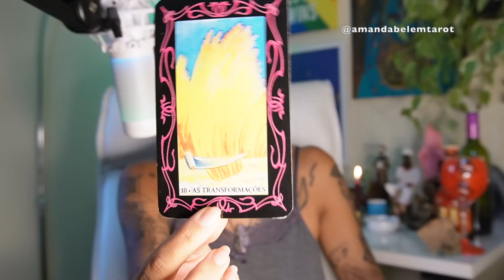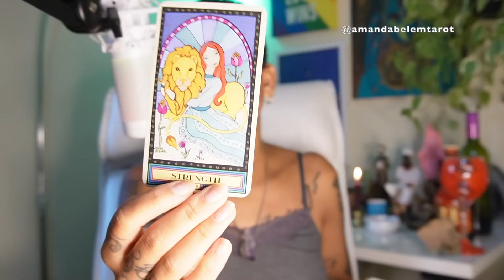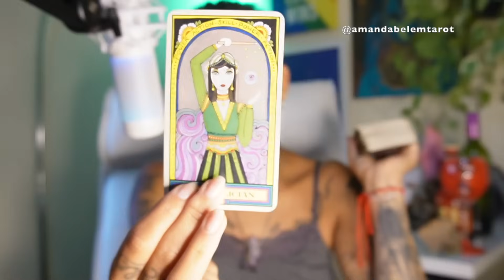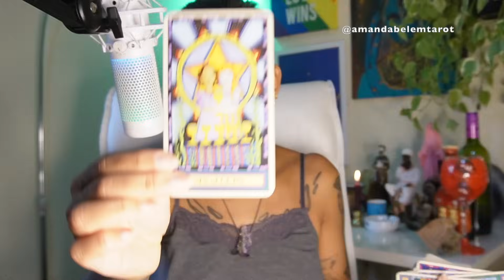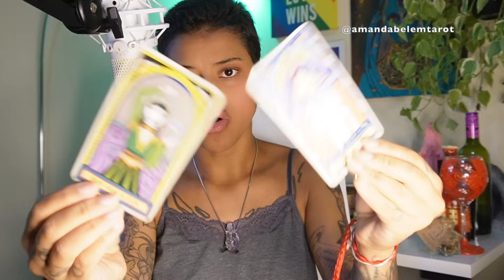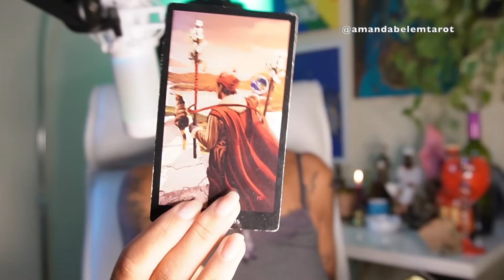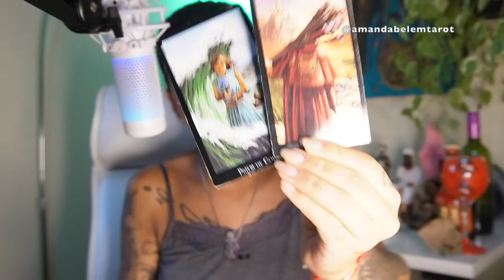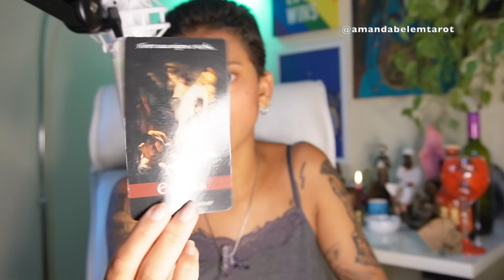♋️CÂNCER🚨NÃO ESTÁ SENDO FÁCIL ESSA FINALIZAÇÃO🌱MAS O SEU "NÃO" É IMPORTANTE!✨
CUPOM: AMANDA10